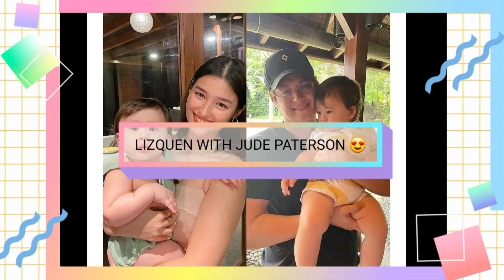NANGGIGIGIL ANG LIZQUEN KAY JUDE PATERSON SA THE FARM. ANG CUTE NG LIZQUEN PWEDE NA MAG-ASAWA ❤